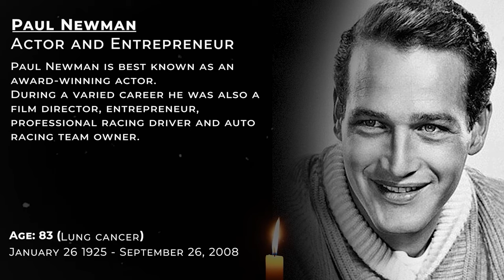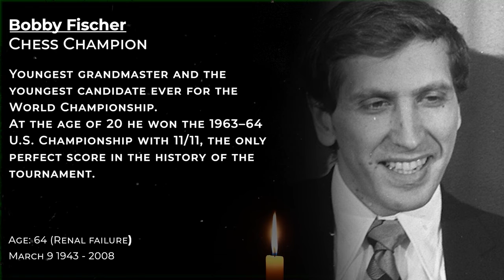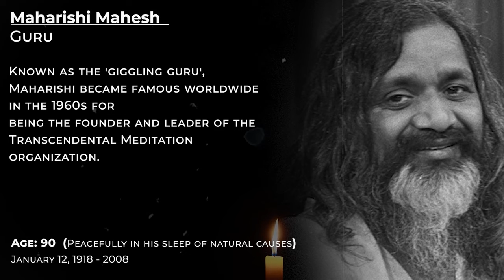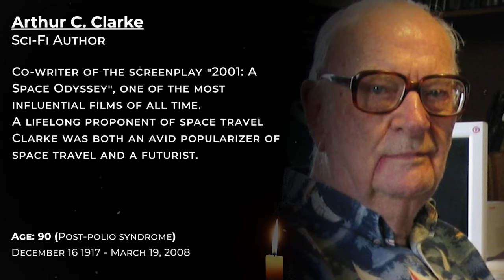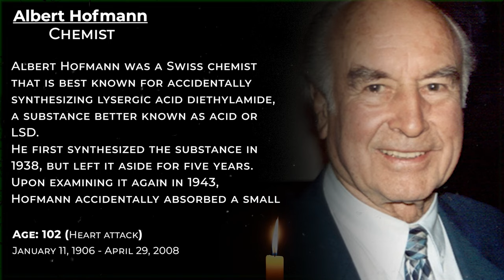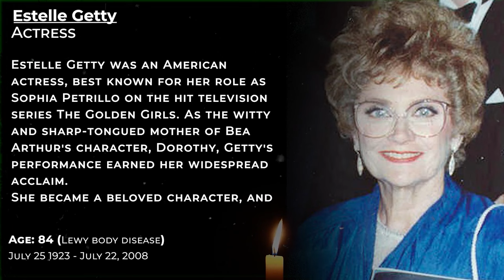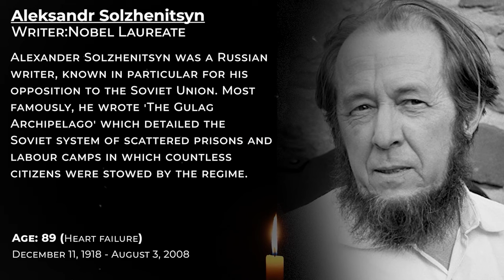In Memoriam 2008: Famous Faces We Lost in 2008